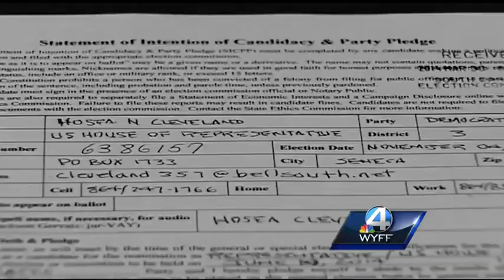Mystery surrounds two candidates in the S.C. Primary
News 4 takes a closer look at two candidates vying for office in the S.C. Primary.